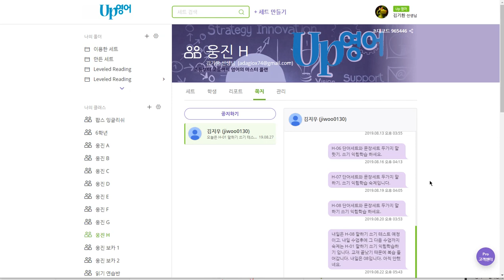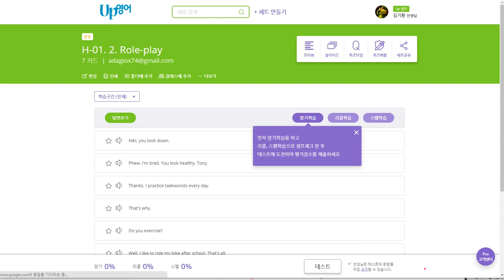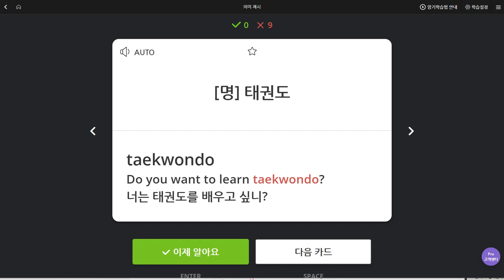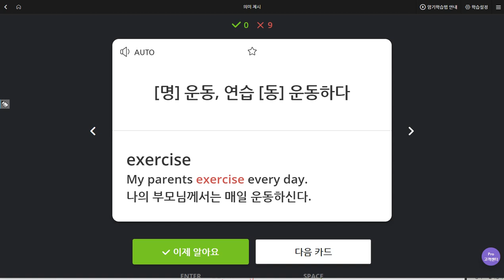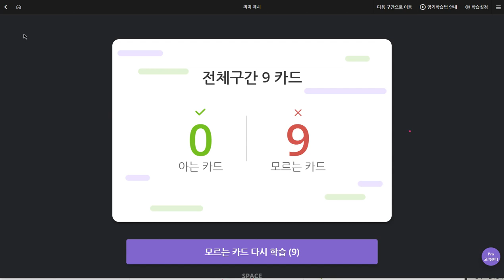김지우 2019 08 27 일대일